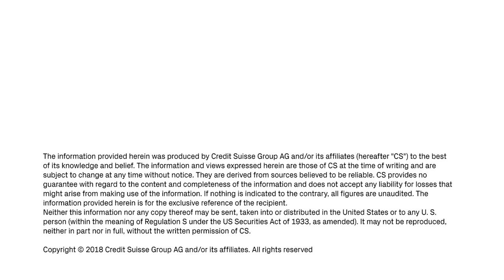INSEAD case study: Credit Suisse - Spreading the Knowledge of Impact Investing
Credit Suisse and INSEAD are partnering to share new knowledge about impact investing with business school students. The two organizations have jointly published a case study titled “Credit Suisse: Building an Impact Investing Business in Asia,” and the INSEAD faculty is incorporating the topic into its MBA, EMBA, and executive programs, using the case study as part of its lecture materials.